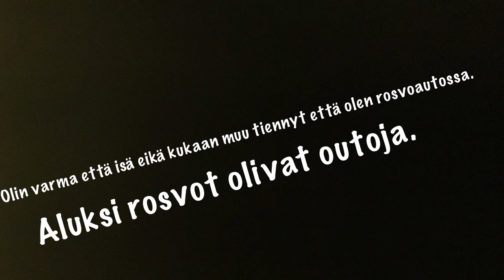Kirjatraileri: Me Rosvolat / Siri Kolu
Ymmerstan koulun kolmasluokkalaisten tekemä kirjatraileri. Ohjeet kirjatrailerin tekemiseen löytyvät täältä

Kuvalähde Pixabay.com